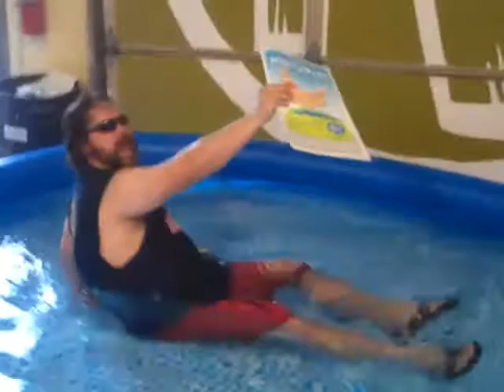Belly Flop-Off!!! Presented by Crooked Fence Brewing Co.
Crooked Fence Brewing Co. Belly Flop-Off July 19th 6:30pm
@ The Lift Bar & Grill Boise, Idaho.
$75 bar tab for peoples choice flop
$25 bar tab for reddest belly
Must be 21+ to participate & sign a waiver.
Every flopper wins a Crooked Fence T-shirt.